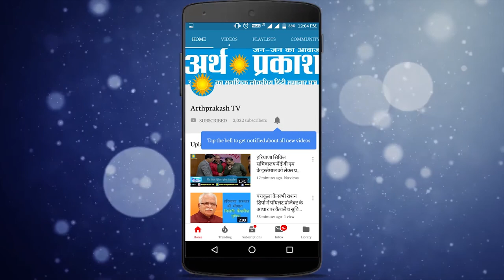WATCH ग्रामीण महिलाओं को मतदान के लिए जागरूक करने कौन जायेगा !!!